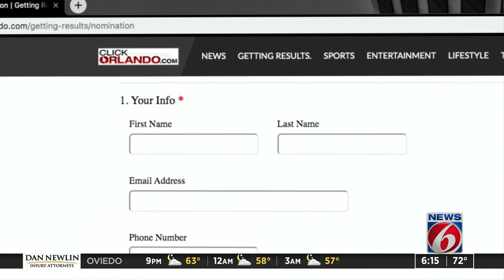Need help with an injured animal? She’s the voice on the other end of the call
Bonnie Westerveld sits at a desk in her East Orange County home and fields calls all day and night from people who are trying to help injured and orphaned wildlife.